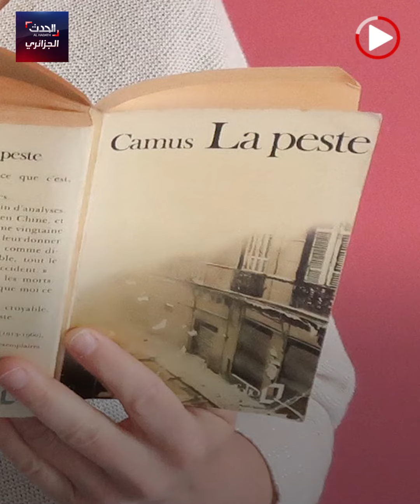"شكيب باهو" أصغر كاتب جزائري في فرنسا؟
شكيب باهو أصغر كاتب جزائري في فرنسا، أصدر روايته الأولى وهو بعمر 15 عاما.. استطاع بالكتابة أن يملأ الفراغ الذي تركته والدته بداخله .. تعرف على قصته في الفيديو.